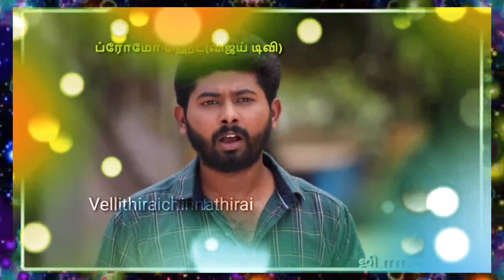Pandian Stores 07/04/21 March Full Episode | Pandian Stores Today 7th Apr Episode | Vijay television